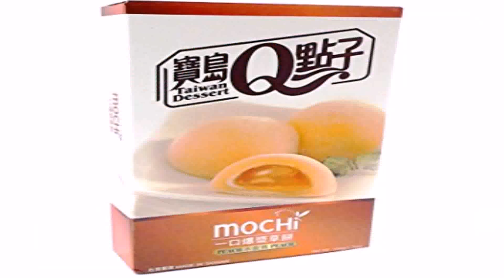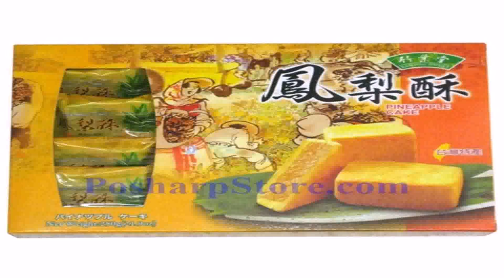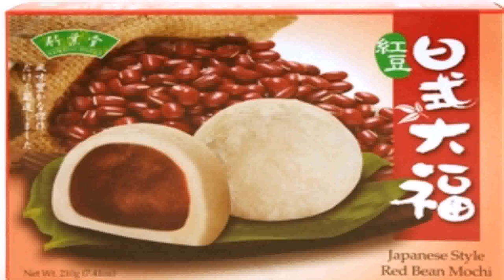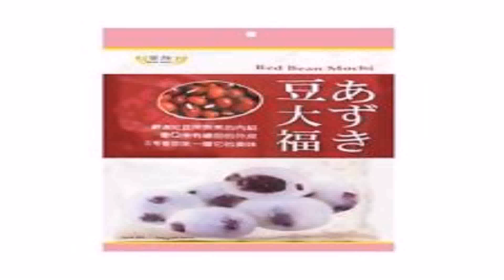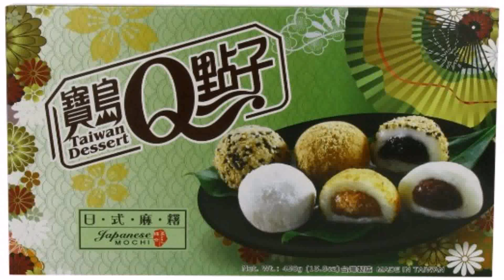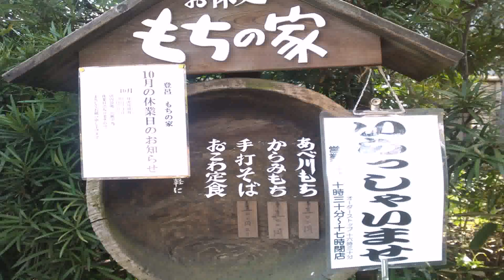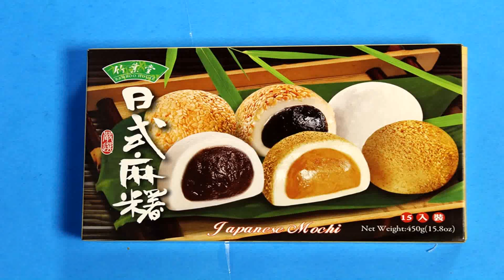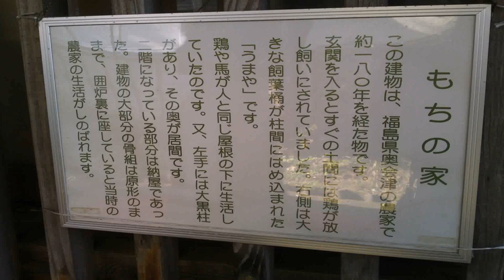Bamboo House Japanese Style Mochi (see description) (see description)